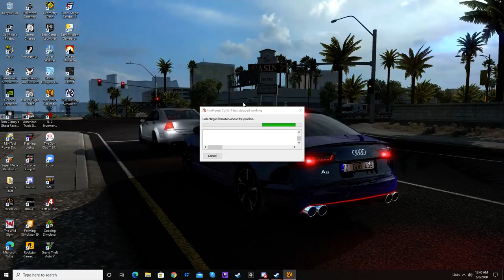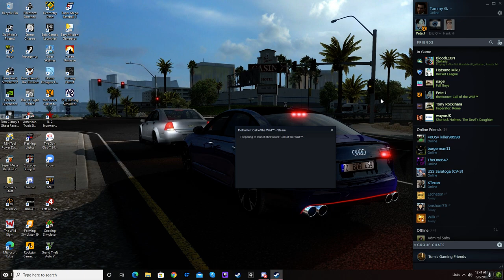theHunter Call of the Wild - Vurhonga Savanna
Pete and I wander the wilderness in eastern Africa on safari.  We pick up a third hunter along the way, and eventually peel off and do our own.  There ends up being a row between a couple guest hunters towards the end, so not sure we'll keep opening our server up.  We'll see how that goes.